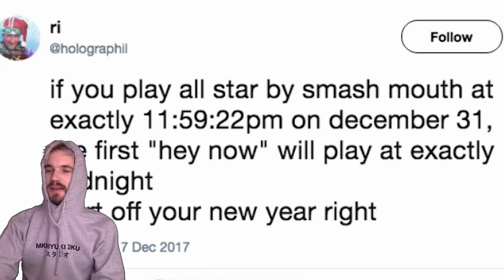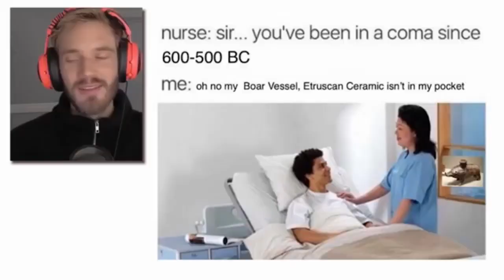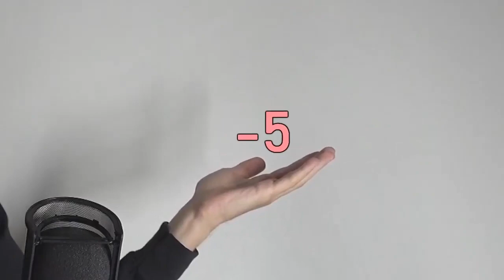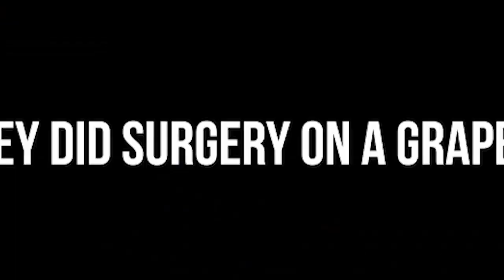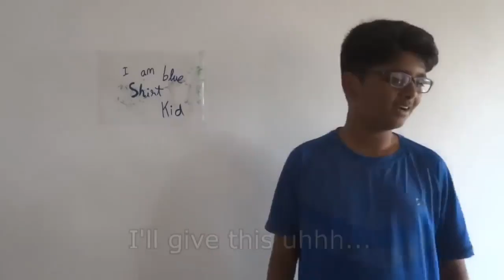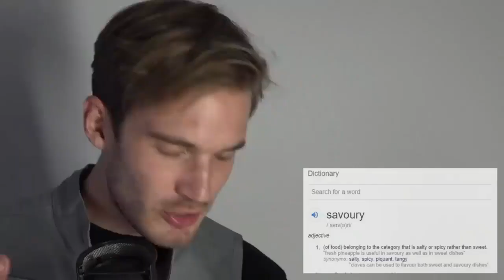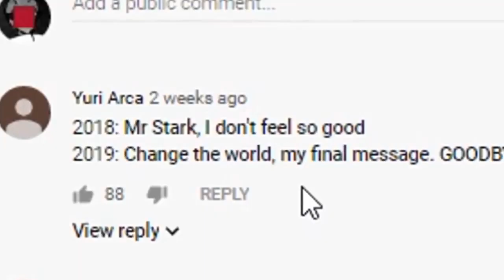All of PewDiePie's Meme Review Ratings in One Video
Today I compile every single meme review rating Pewd's has ever done.

(Sorry for not uploading in so long. been busy)